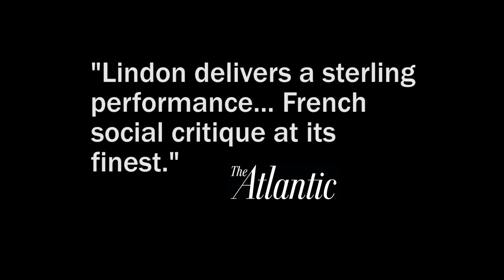The Measure of a Man 2015 HD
An unemployed factory worker is trying to make ends in working-class France.

Director: Stéphane Brizé

Writers: Stéphane Brizé (screenplay), Olivier Gorce (screenplay)

Stars: Vincent Lindon, Karine de Mirbeck, Matthieu Schaller